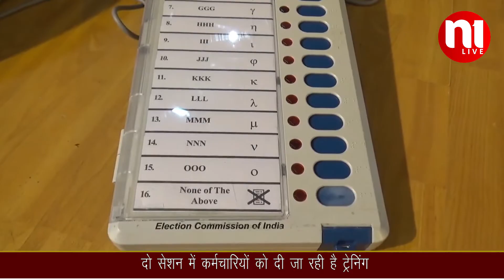SHIMLA ME KARMCHARIYO KO DI GYI MATDAN PRAKRIYA KI TRAININ || N1Live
हिमाचल प्रदेश विधानसभा चुनावों को लेकर, 12 नवंबर को मतदान होना है, जिसके लिए निर्वाचन विभाग द्वारा, तैयारियां की जा रही है, शिमला के पोर्टमोर स्कूल में बीते रोज, चुनाव में लगी कर्मचारियों की पहली रिहर्सल करवाई गई, और कर्मचारियों को चुनाव प्रक्रिया की विस्तृत जानकारी दी गई, ट्रेनिंग में रिटर्निंग ऑफिसर शिमला शहरी भानू गुप्ता, और चुनाव पर्यवेक्षक भी मौजूद रहे।
एसडीएम शिमला शहरी एवम रिटर्निंग ऑफिसर भानु गुप्ता ने बताया कि, करीब 500 कर्मचारियों को सुबह 3 घंटे चुनाव प्रक्रिया की ट्रेनिंग दी जा रही है। कर्माचारियों को बताया गया कि, ईवीएम मशीन कैसे काम करती है, और वीवीपेट उसके साथ कैसे अटैच किया जाता है, इसकी जानकारी कर्मचारियों को दी जा रही है। दो सेशन में 500-500 कर्मचारियों को ट्रेनिंग दी जा रही है, ताकि स्वतंत्र और निष्पक्ष चुनाव संपन्न करवाए जा सकें।

N1 Live